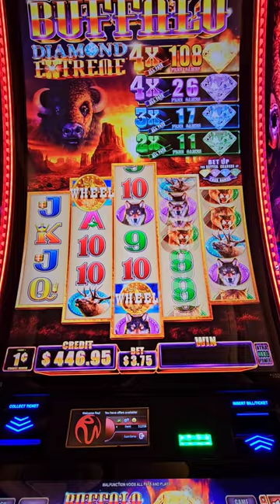Buffalo Diamond Trampled me and Stole my Money! 😡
Slot Affair is an entertainment channel. Videos are intended for 18+ only. Please gamble responsibly and have fun.

The Best Slot Channel. How I win playing slot machines in Las Vegas. Beat the casino odds. World famous gamblers. Win at slots. Gambling. Gaming. Games. Vegas. Las Vegas Strip. Vegas Baby. How to win. Live slot play. Slot Machines. Betting. High Limit.  Winning. Massive Win. Big Win. Huge Win. Fun. Free. OMG. Action. Handpay. Jackpot. Las Vegas Casinos. Pinball. Double Diamond. Old School Slot Machines. New Slots. Lucky gamblers winners. FYP. Funny. Entertainment. Lifestyle. Gambling tips and tricks. Gambling secrets. Free online.

All uploads and content are Copyright Slot Affair.